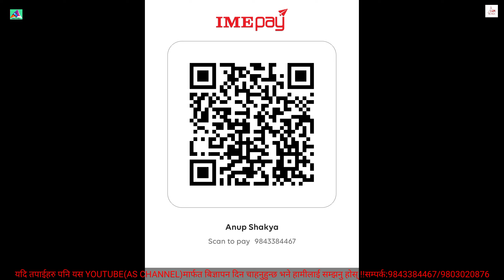Shree karyabinayak जीवन विज्ञान योग साधना जागरण केन्द्रको दोस्रो वार्षिक उत्सव कार्यक्रम: "2080"!!